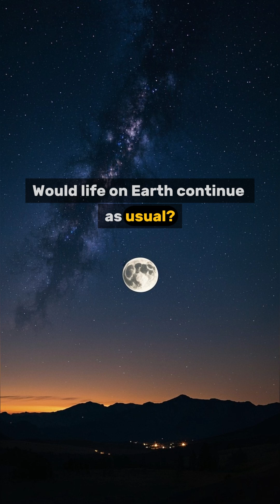WhatIf MoonFacts ScienceExplained